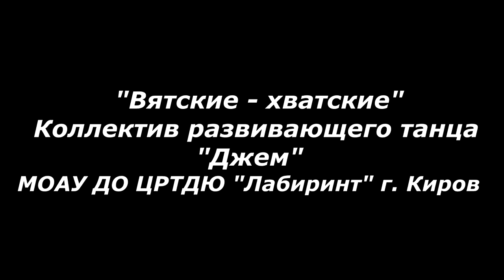Вятские хватские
Танцевальная композиция "Вятские-Хватские" исполняют: Трушков Андрей и Ушаков Иван
Педагог-хореограф: Исупова Юлия